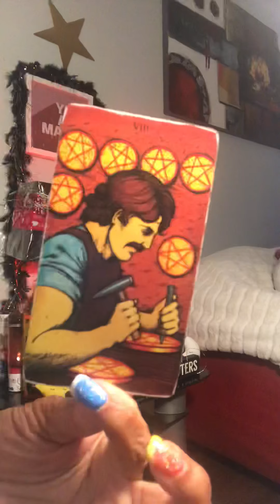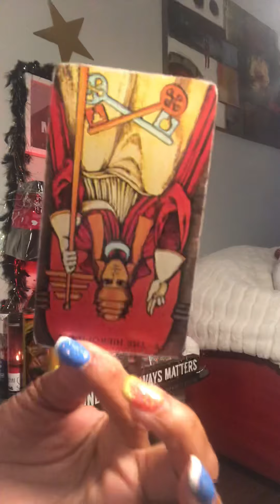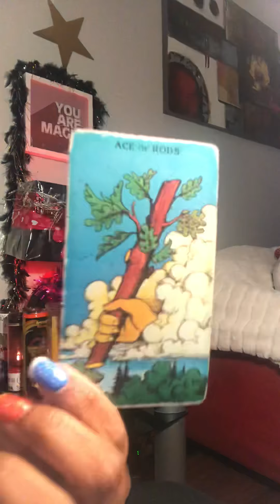OnLY Around4UrcA$h🤨useR alert 🚨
ToDAY IS MULT MILLIONAIRE MANIFESTATIONS TODAY $120
$itsmytime2shine1978

DIVINE DONOT PUT MORE ON YOU THAN YOU CAN NOT BARE‼️‼️‼️‼️ BLESSINGS4MY Mother thankyouuniverse!!!🤟🏼

I WILL BE ACCEPTING MULTI MILLION DOLLAR MANIFESTATIONS THEY WILL BE  EVERY THURSDAY AND SATURDAY  WHICH IS $120 my readings are $105 bottomline! EMERGENCY READINGS $155 FULL LOVE READINGS $155 no time limit THERE IS NO EMERGENCY LOVE READINGS THEY ARE DIFFERENT CARDS AND MORE TIME!! protection candles are $105 hex removals $120 if you get multi manifestation with a TAROT read @ THE SAME TIME it will be $200 YOU SAvING $25DOLLARS!! SPELLS WITCHCRAFT VOODOO WILL BE ON HOLD I AM CLEARING MY ENERGY FEW WEEKS! RUN DEVIL RUN SPELLS AN CHASE AWAY BAD SPIRITS clear cut & tie WILL BE $250 & UP!

I WILL DOING 50 percent of my readings for all my bi customers this monTH PRO CHOICE IN ALL MATTERS OF THE HEART❤️❤️❤️💪🏼💋